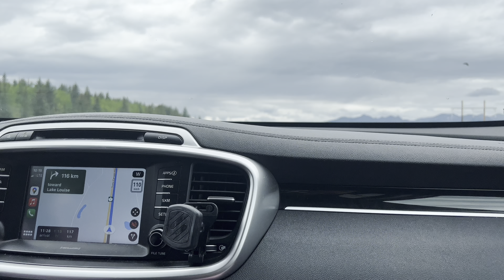Anniversary Weekend Vlog | Exploring Calgary | Getaway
Anniversary Weekend Vlog